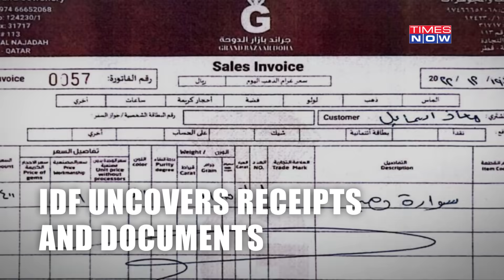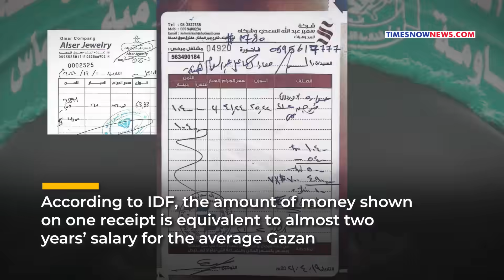Israel Uncovers Receipts That Reveal Gazans Are Starving As Hamas Leader's Son Buys Luxury Jewellery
While the people of Gaza live in poverty and are suffering the horrors of Hamas, the terror group's leaders are living high on the hog. During the ground operation in the Gaza Strip, IDF uncovered documents and receipts which reveal that Hamas leaders are billionaires. The receipts reveal thousands of dollars spent on the purchase of luxury jewelry by the son of the head of Hamas, Ismail Haniyeh. Watch this video for more information.